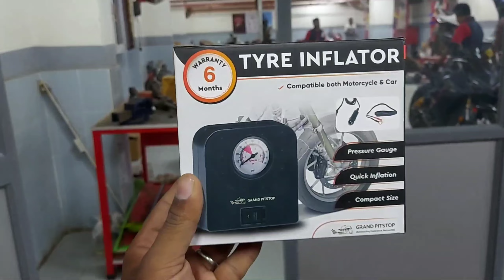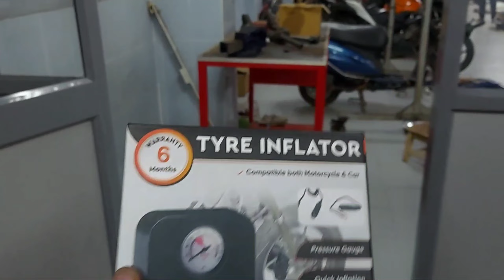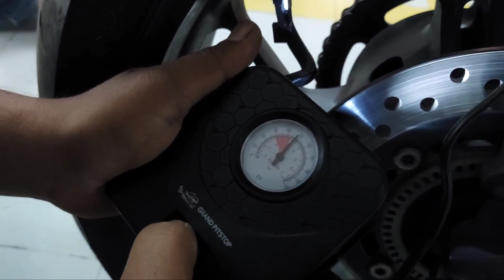CBR ରେ ଲାଗିଲା ନୂଆ ଯନ୍ତ୍ର || VERY ESSENTIAL PRODUCT FOR BIKE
Installed grandpitstop tyre inflator in my bike.for me it's a very need full product for bike.
It's available at MADBIKER Bhubaneswar.